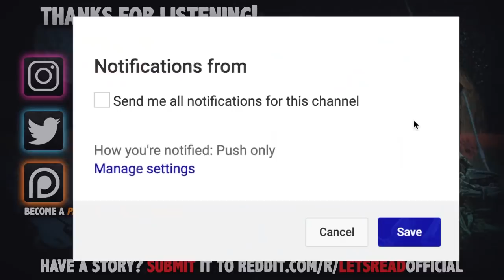MY TEACHER PLANNED TO KIDNAP ME | 8 True Scary Subscriber Stories | 080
MY TEACHER PLANNED TO KIDNAP ME | 8 True Scary Subscriber Stories (Vol. 80) includes true scary encounters submitted by subscribers just like yourself!

PODCAST! ►

🕓 TIME STAMPS:
Story 1►0:00 -- u/littletiger206
Story 2►10:54 -- u/donttellmymom1991
Story 3►14:07 -- u/ikil_edlilwayne
Story 4►17:54 -- u/Ninjine_Notashi
Story 5►30:53 -- u/CoconutMall123
Story 6►36:59 -- u/durango_juice
Story 7►41:29 -- u/Bigz5234
Story 8►44:48 Narrated by The Disturbed Society